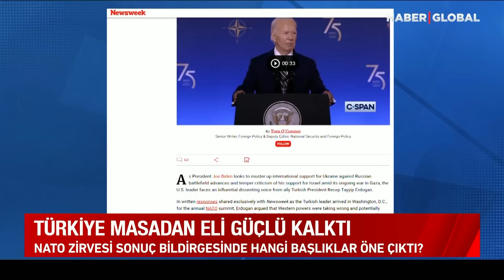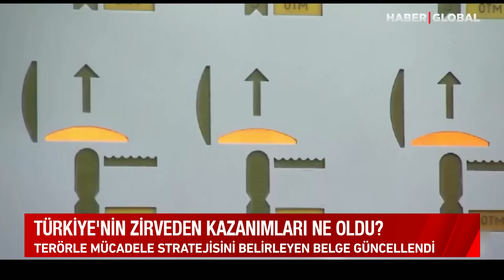Dünyada Manşetler Erdoğan! Türkiye İstedi, NATO Yaptı, Erdoğan Masadan Eli Güçlü Kalktı